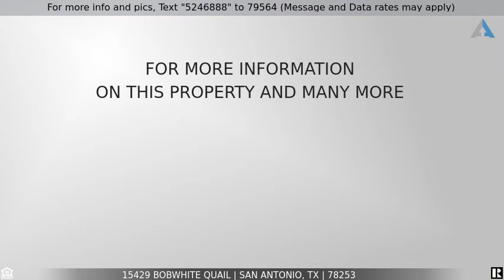Priced at $335,000 - 15429 BOBWHITE QUAIL, San Antonio, TX 78253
15429 Bobwhite Quail San Antonio Texas 78253

Stunning two-story home in the amazing community of Redbird Ranch. This home offers 2323 square foot, 4-bedroom, 2.5-bathroom, with a layout specifically designed to provide comfortable living for you and your family. As you arrive at the front entry you are welcomed by a covered front porch that opens into a beautiful formal dining room. Follow the entry hallway into a stunning open kitchen featuring stainless steel appliances, granite countertops, tile backsplash, spacious corner pantry, tons of cabinet space and a large eat-in breakfast bar. The oversized kitchen opens to a spacious living room with vaulted ceiling. The living room extends to a covered patio perfect for outdoor dining or just simply keeping an eye on the kids while they play outside. The private main bedroom suite is located downstairs off the family room and offers dual vanities, separate tub and shower, ceramic tile flooring, water closet and unique, walk-in closet with shelving and extra room for storage. A half bathroom is located off the family room and an oversized utility room is located off the kitchen by the stairs. The second floor includes a spacious game room, a second full bath, and three large secondary bedrooms with walk-in closets. You'll enjoy added security in your new home with security cameras throughout the property. Additional features include 9-foot ceilings, 2-inch faux wood blinds throughout the home, water softener, and full yard landscaping and irrigation.  This home is a must see.  Call today before this one gets away.